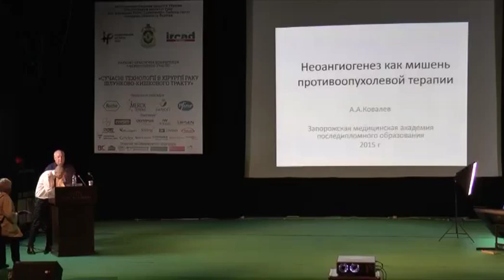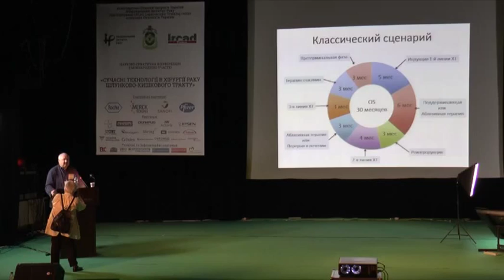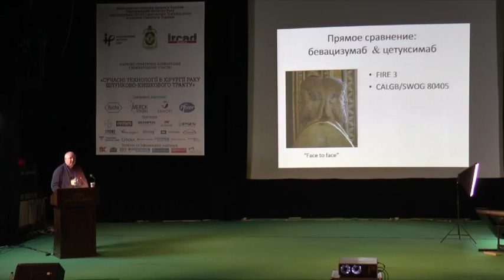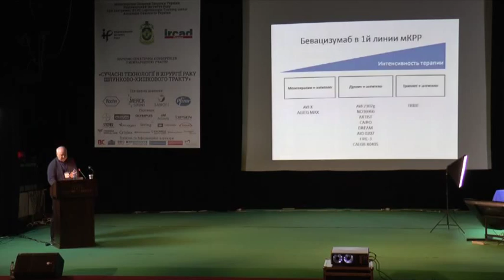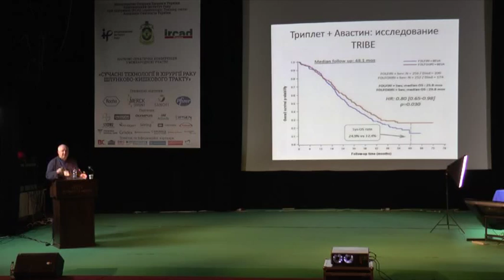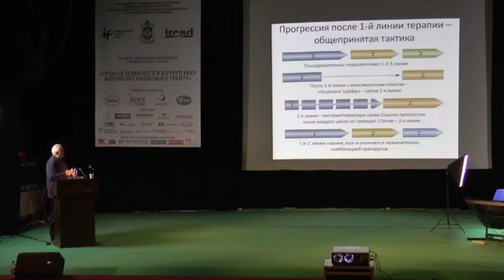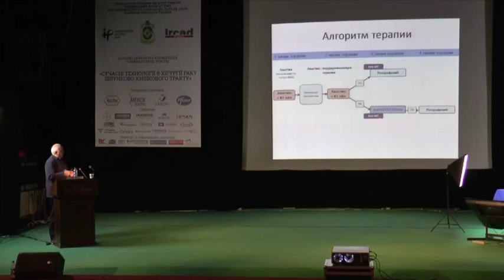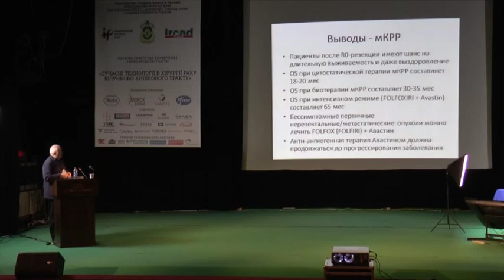Kovalev O.O. (Zaporizhia, Ukraine)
Non-hematological toxicity as a clinical indicator of the chemotherapy effectiveness.